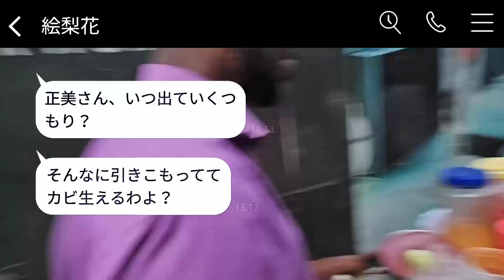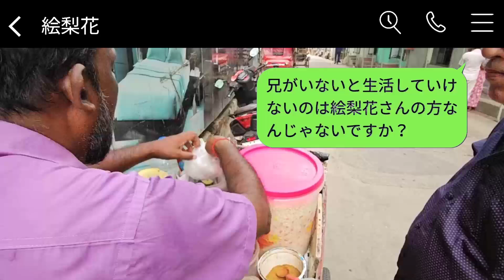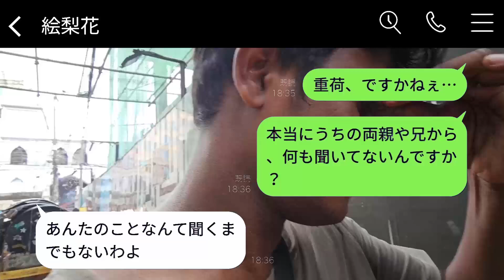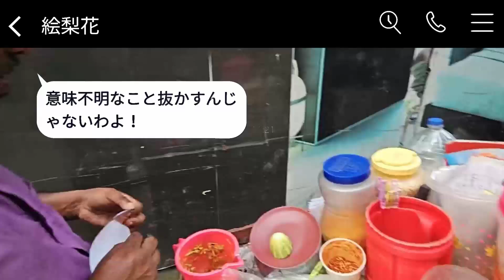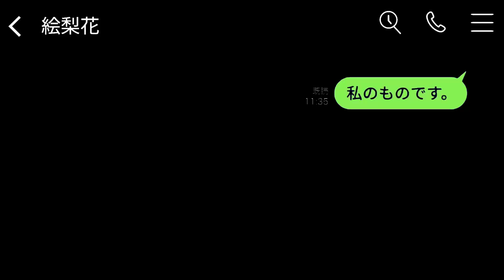ニートだと決めつけて勝手に家族全員で引っ越した兄嫁が、「一人で頑張れよ」と言った→勘違いしている彼女に私の正体を明かした時の反応が面白かったwww